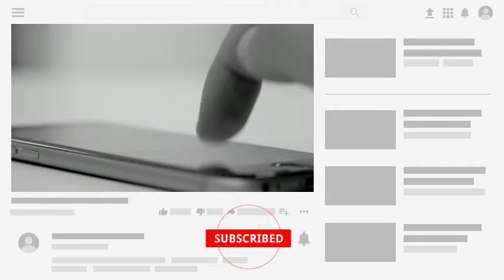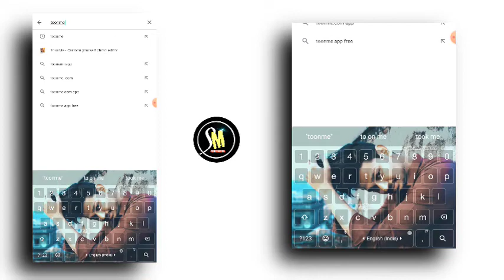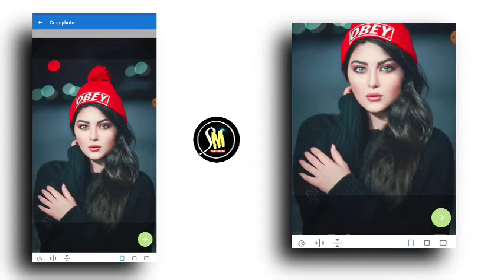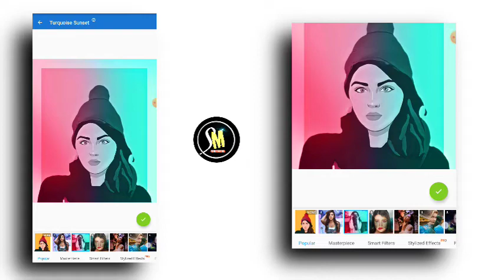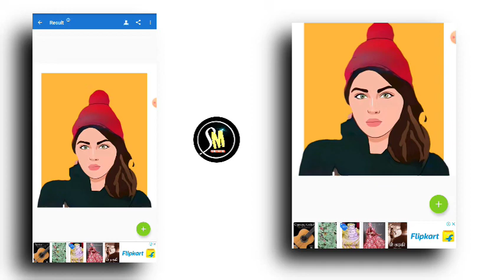Make Logo For Your YouTube Channel | Convert Your Any Photo Into Logo | Create a Cartoon Logo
Your Queries 👇👇

How to make logo for your Youtube channel
Make logo for your youtube channel
How to make custom logos in Android
How to make logo in Android
Convert your photo into logo
 How to make logo for gaming channel
 How to make vector logo in Android
How to make cartoon logo in mobile
Turn any photos into logo
Toon me app
Logo design
Make professional logo within a minute
How to make logo in Pixellab
Logo editing
 Logo tutorial in Android